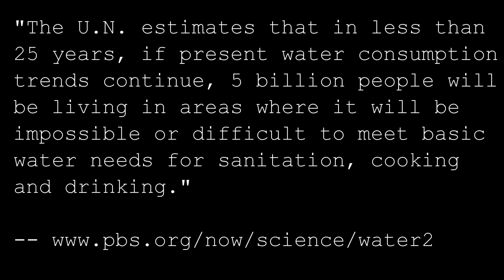low cost drilling with the Water For All International "baptist" method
Where there is no drilling company...the Water For All International "baptist" drilling method and local water clubs being used to empower families to make their own safe deep water wells. 2,800 plus wells drilled so far.